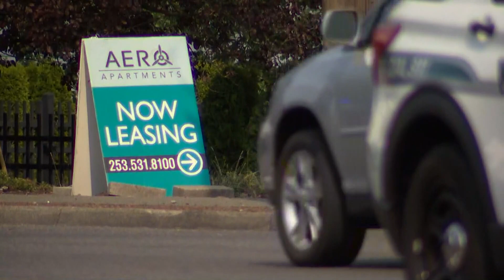Police searching for suspect after officer shot in shoulder in Tacoma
The officer is expected to survive after being shot Wednesday afternoon.